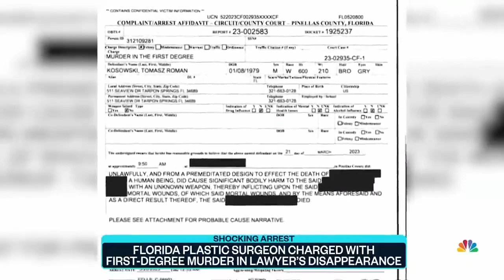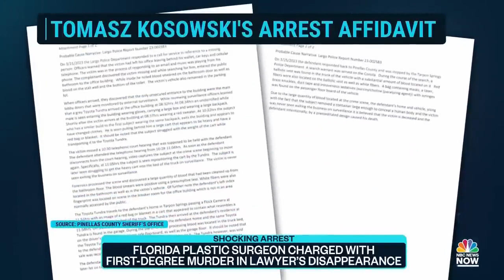"Florida plastic surgeon charged with murder of lawyer in Tampa Bay."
Florida plastic surgeon charged with homicide.